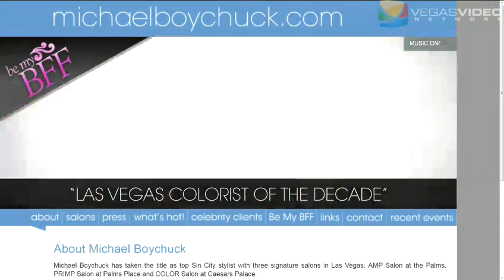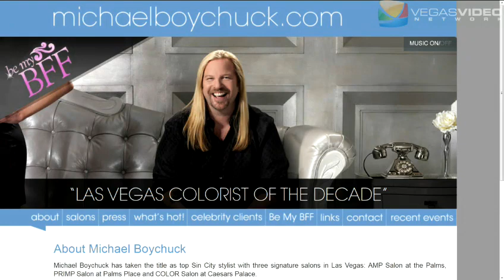Talktails #015: Michael Boychuck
Talktails returns with colorist to the movers and shakers in Las Vegas (and owner of COLOR, Primp Salon and AMP Salon), Michael Boychuck.